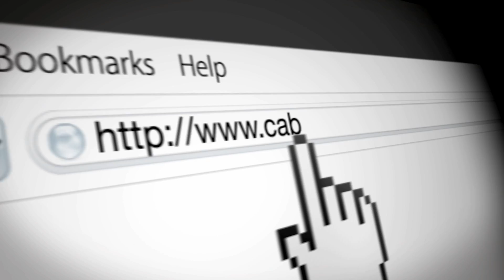CABLE ONDA CONÉCTATE SEGURO